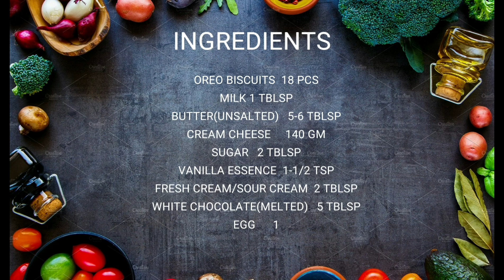White Chocolate Mini Cheese Cakes|Baked Cheese Cake Recipe by bbwa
Instgram
Best Bites With Aisha

keep supporting 💕